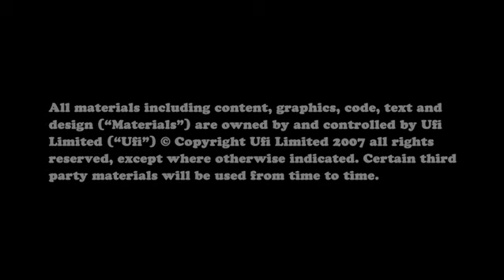The Gatekeeper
L. Vaughan Spencer is a business Guru of the highest order; he is a self made success.  He has recently sold his highly successful regional stationery company, based on the Isle of Wight, to a property developer and has set out in a new career as a business trainer and coach.

In this film L. Vaughan Spencer shares his inspirational, authoritative and insightful business techniques with you!

Watch, learn and master!